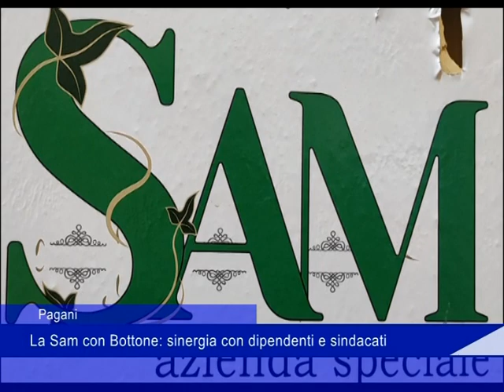Pagani: Salvatore Bottone, amministratore unico della SAM - 19 gennaio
Pagani: Salvatore Bottone, amministratore unico della SAM